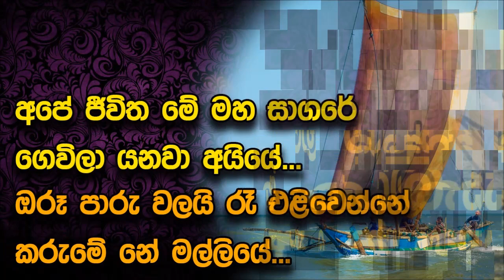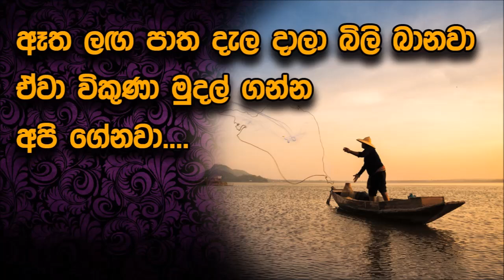Ape Jeewitha Me Maha Sagare Karaoke Without Voice Jothipala,Milton Perera Karoke